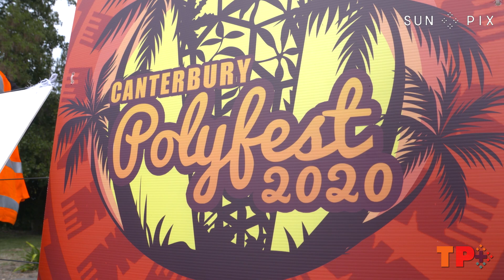TP+ Canterbury Polyfest 2020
High school students from the South Island gathered in Christchurch over the weekend to celebrate Pasifika culture through song and dance.

With Covid-19 preventative measures now ramping up nationwide, the Canterbury Polyfest festival could be the last major public event for Pasifika in New Zealand for a while.